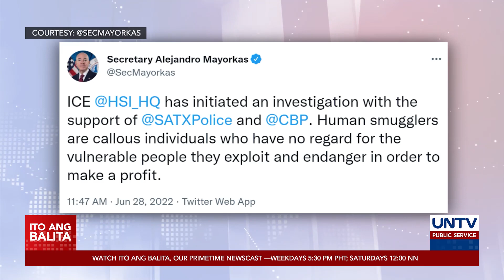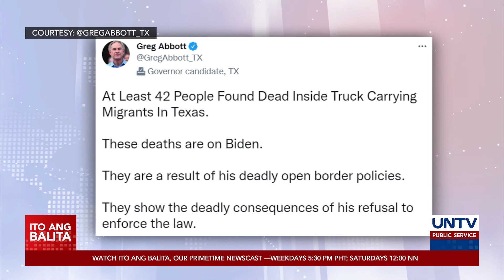51 migrante, natagpuang patay sa abandonadong truck sa Texas, USA; 2, kinasuhan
Kinasuhan na ng US authorities ang dalawang indibidwal na umano’y may kinalaman sa pagkasawi ng 51 migrante sa San Antonio, Texas. Natagpuan ang mga migrante sa loob ng isang abandonadong semitruck.